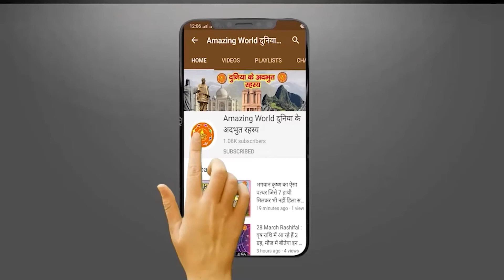इसी पर्वत पर मां ने क‍िया था मह‍िषासुर का वध, जान‍िए इस जगह आख‍िर क्‍यों होती है उस असुर की पूजा?